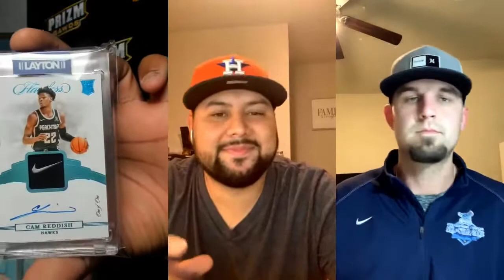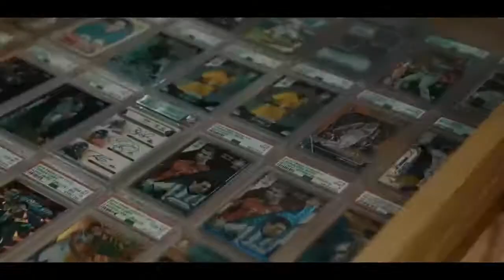Athletes in the Sports Card Industry (Episode #11) w/Christian Binford